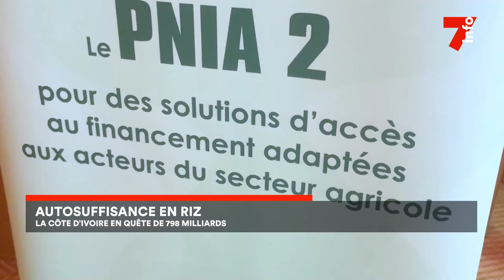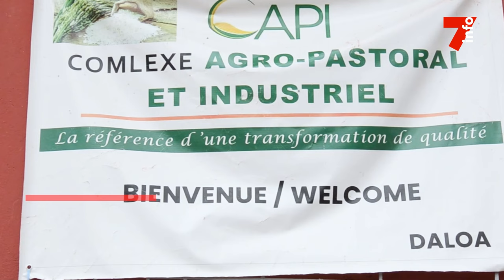Le 7 minutes du 10 juillet 2024 (édition du 6H)